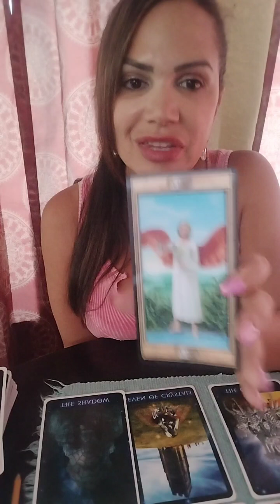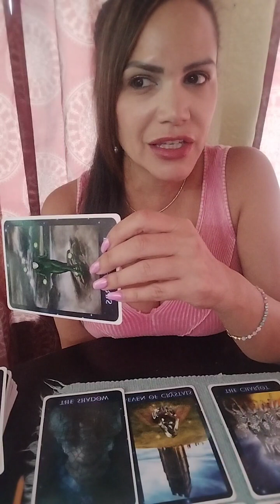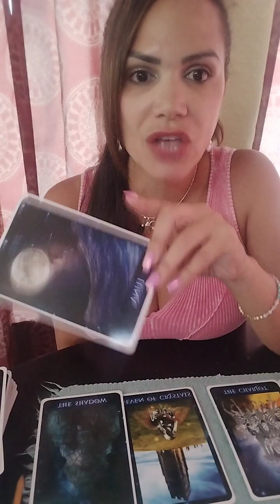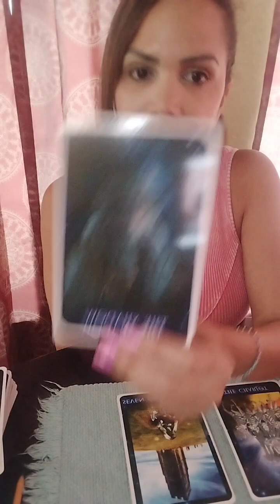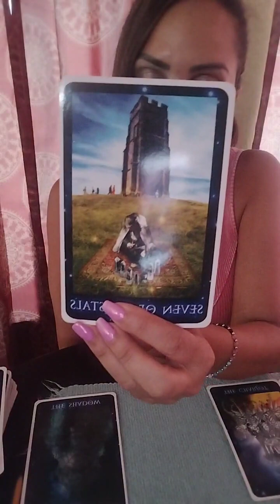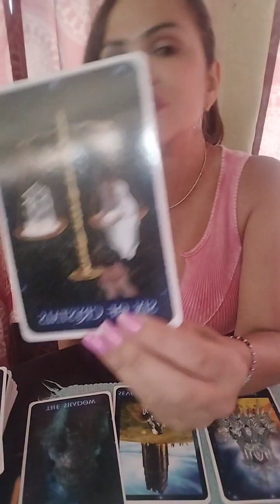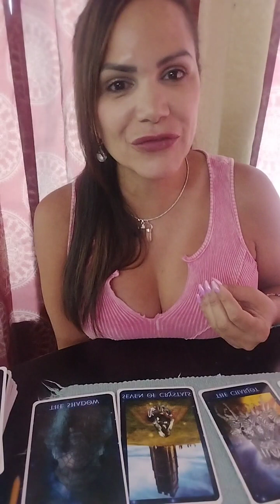Virgo ♍ Tarot Reading for the Nodes moving into Aries/Libra ⚖️